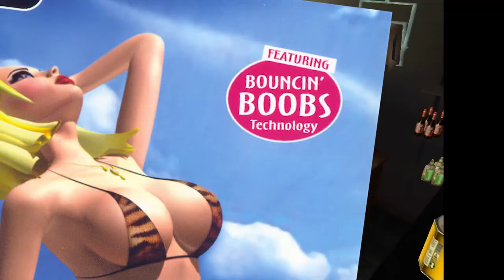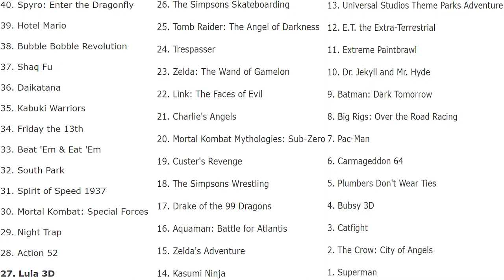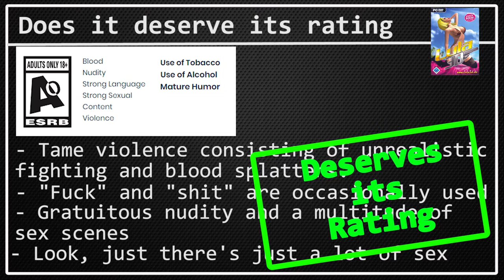Lula 3D - Worst Game Search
Lula 3D has about as much point existing as a condom with a hole in it, but like the aforementioned rubber, if put on to play with, it welds entertaining results. This video sees the two acclaimed series on the channel merge together into a new flavour of video, as Lula 3D fits into the Worst Game and Adults Only Rated Game series.

The game featured in this video is Lula 3D and was released in 2005, on Microsoft Windows.